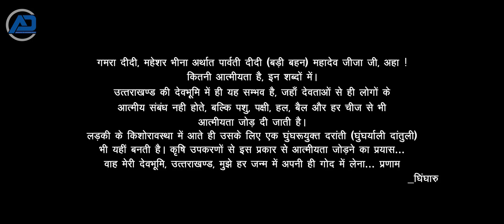GAMRA (गमरा) I KUMAONI FOLK SONG I MEGHNA CHANDRA I SAVITRI DEVI SIROLA I SUNIL NATH GOSWAMI I AD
उत्तराखंड के कुमाऊं क्षेत्र और पश्चिमी नेपाल में सदियों से मनाया जाने वाला सर्वाधिक लोकप्रिय उत्सव 'गमरा' अत्यधिक श्रद्धा भाव से मनाया जाने वाला शिव-शक्ति उपासना का पर्व है। बिरुड़ पंचमी को बिरुड़े (पांच प्रकार के अनाज) भिगाये जाते हैं, उसके बाद एक-एक दिन के अंतराल में खेतों से मौसमी फसलों के पौधों (पांच प्रकार के) से माँ गौरा व महेश्वर की प्रतिमा बनाई जाती है और उनको कपड़ों व आभूषणों से सजाकर टोकरी में रखकर घर लाया जाता है, जहाँ पर उनकी फलों व अनाज से नियमित पूजा की जाती है और लोकगीत गाये जाते हैं, जिनमें रामायण- महाभारत के अंशों व झोड़ा- चांचरी का गायन प्रमुख है।
उसके बाद विधिवत टोकरी में रखकर उनकी विदाई की जाती है।विदाई के ये पल मायके से बेटी को विदा करने जैसे होते हैं जिसमें लोग नम आँखों से अगले वर्ष फिर मिलने की आस रखते हैं।
हमारा प्रयास है की हम अपनी सांस्कृतिक धरोहर को आपके बीच रखें और आपकी सराहना ही हमारे कार्यों के लिए प्रोत्साहन रूपी उपहार है।
धन्यवाद
अतुल्य देवभूमि
AUDIO
Singer - Meghna Chandra
Additional Vocal - Smt. Savitri Devi Sirola
Lyrics - Sunil Nath Goswami
Drone, Edit & Direction - Manoj Singh Rawat
DOP - Harda Kumaoni
Cameraman - Ganesh Pokhariya, Arjun Chand, Naveen Khanka
English Subtitle - Himansu Pokhriya, Annu Bisht
Production Team - Har Singh Karki, Ravindra Jora, Ravindra Digari, Vinayak Singh Kanyal
Special Thanks - Mohan Karki, Ravindra Samant, Basant Chauhan, Pushkar Sirola, Anil Dhami, Khushal Sirola, Bhopal Sirola, Sid Dasila